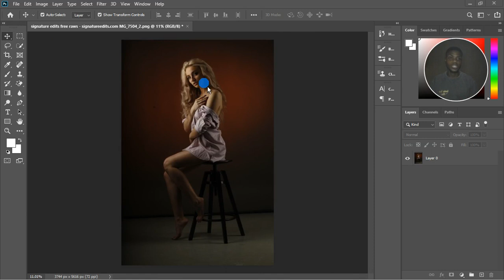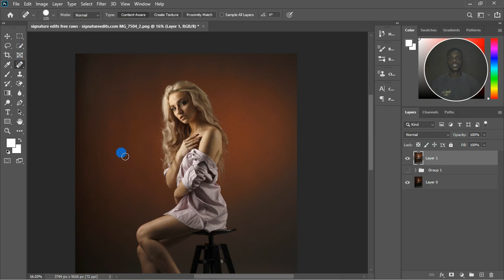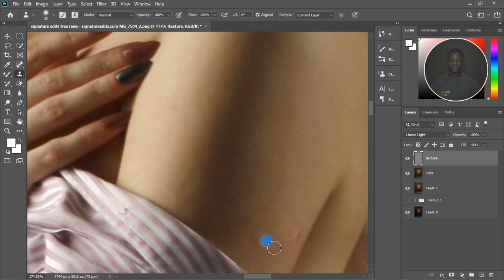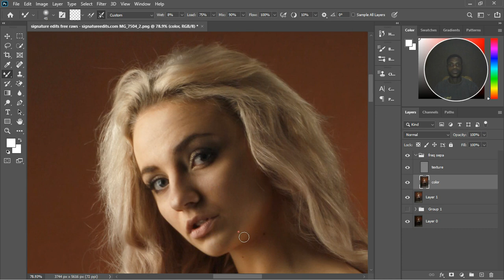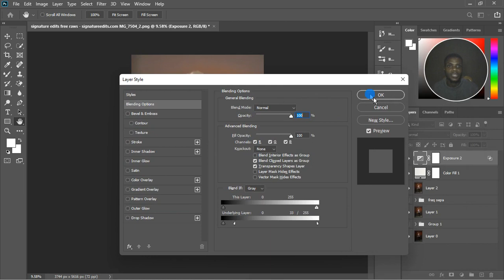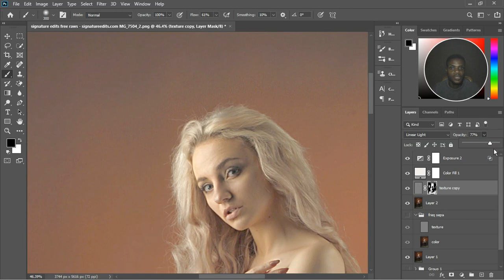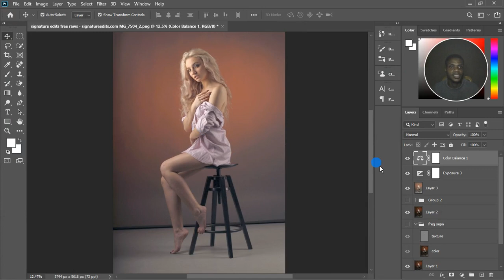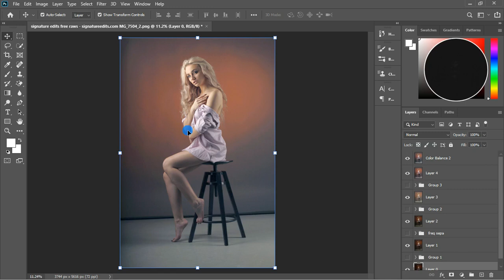Advance Technique on Photo RETOUCHING l Photo Editing, Color Grading and Frequency Separation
step by step advance process of photo retouching. learn how o correct your images and color grade your photos